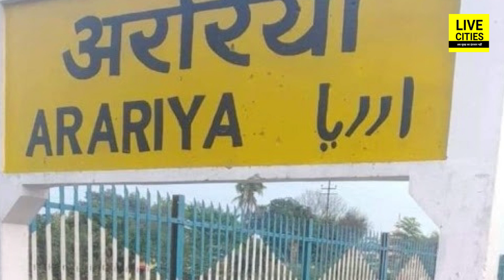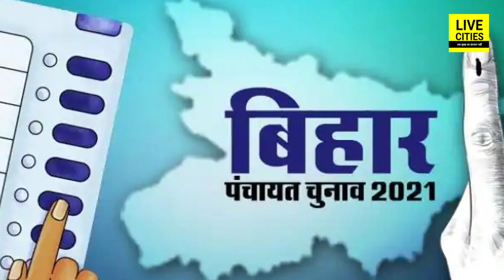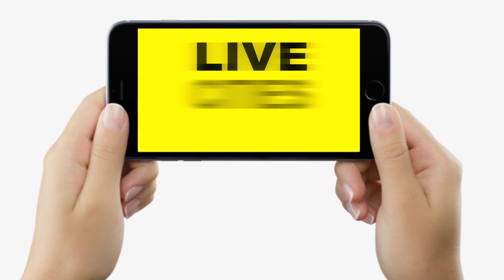Bihar Panchayat Chunav में खूब हो रहा फर्जीवाड़ा, Araria में बगैर नामांकन के ही बना दिया प्रत्याशी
Bihar Panchayat Chunav में खूब हो रहा फर्जीवाड़ा, Araria में बगैर नामांकन के ही बना दिया प्रत्याशी | Bihar News | LiveCities